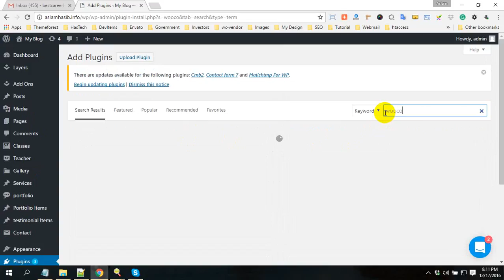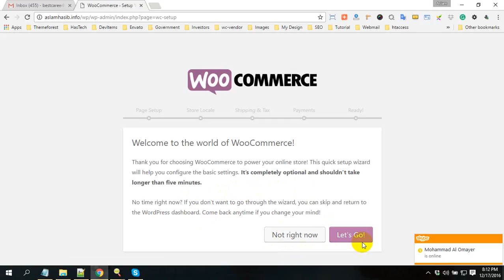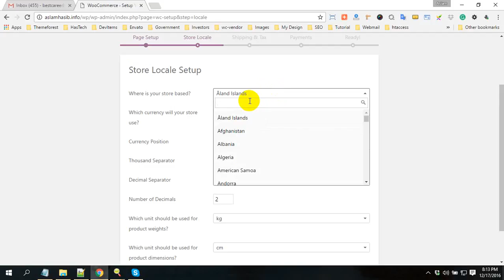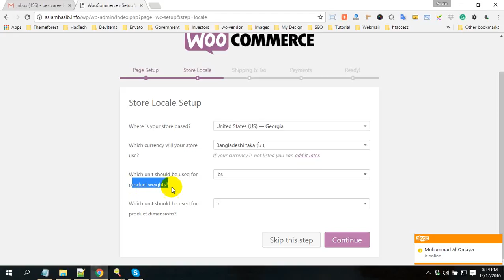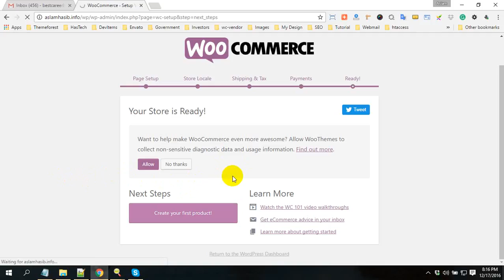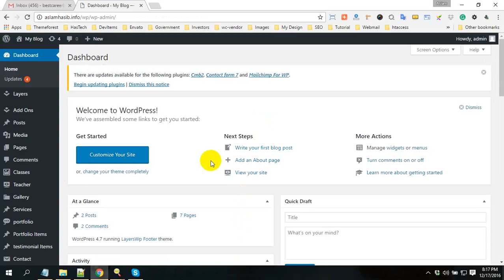WooCommerce Plugins Installation - Basic Part 2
How to Install WooCommerce Plugins?
This video describes how to install WooCommerce plugins.